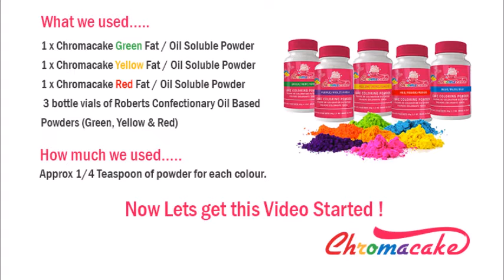Colouring Buttercream using Chromacake Powders Made in Italy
We take on a challenge to see just how vivid Chromacake powders are when mixing butter cream. We used Fat / Oil based powders from both Chromacake and another major competitor.

The Chromacake Range Fats & Oil Soluble Colour Powders for the cake decoration and baking industry are the most concentrated and advanced formula on the market. Made with love in Italy, they feature stunningly vivid colours, finely powered texture with the ability to colour many Fat & Oil Based mixtures with only a minimal amount of powder required.